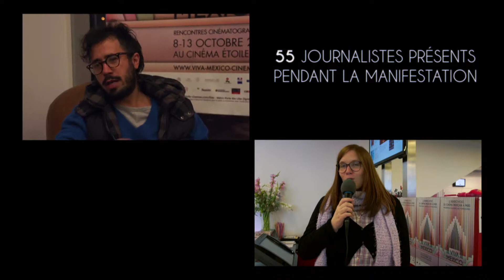Interview Emilio Maillé - Viva México, Rencontres cinématographiques 2013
Né à México en 1963. Il a habité de 1980 à 2005 à Paris. Diplômé en Lettres modernes Françaises et Cinéma à Paris-3. Il a réalisé divers documentaires pour la télévision française, espagnole et mexicaine. Plusieurs de ses productions ont traité le thème taurin.

Actuellement il est membre du Système National des Créateurs du FONCA au Mexique.

Dans le cadre de Viva México, rencontres cinématographiques, Emilio présente son documentaire La Machine Folle.